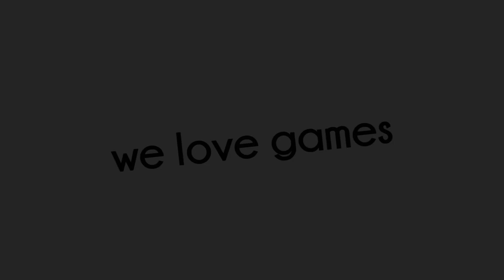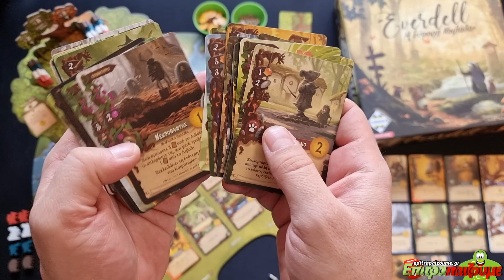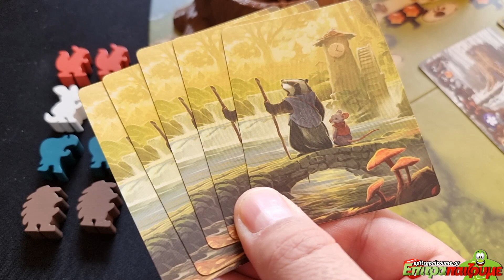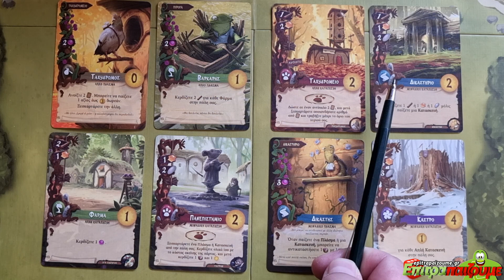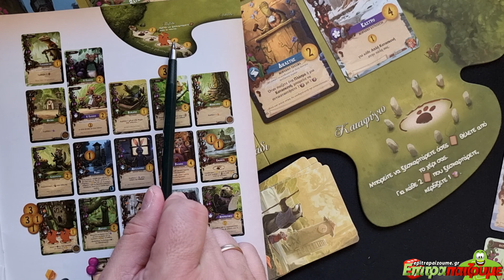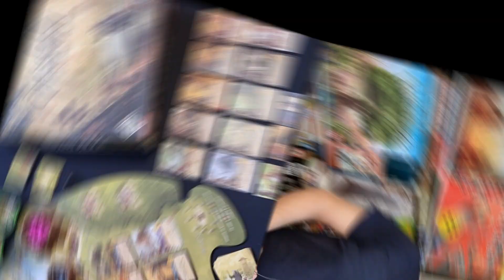Everdell, H Εύφορη Κοιλάδα - How to Play Video by Epitrapaizoume.gr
επιτραπέζιο παιχνίδι Everdell, H Εύφορη Κοιλάδα
★ |  Παίζουμε Ασταμάτητα...